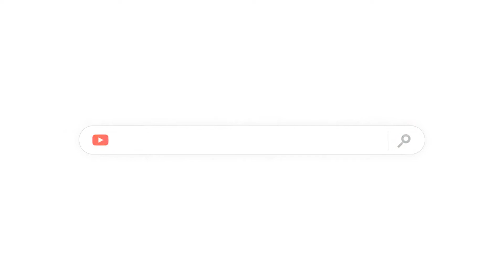Pantai Di BANTEN Paling Popular Dan Paling Banyak Dikunjungi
Banten adalah sebuah provinsi yang sangat terkenal sebagai daerah wisata karena memiliki banyak pantai indah nan mempesona.
Berhadapan langsung dengan Samudera Hindia dan merupakan salah satu kota terdekat dari Jakarta, membuat sejumlah pantai di Banten selalu ramai dikunjungi oleh wisatawan setiap akhir pekan tiba.
Berikut daftar pantai di banten paling popular dan paling banyak di kunjungi di Banten.

Tapi sebelum kamu menyaksikan video berikut ini alangkah baiknya kamu tekan tombol like dan subscribenya agar kamu tidak ketinggalan video terbaru dari wisata tanah air.

Follow dan Subscibe Mycacty untuk lebih banyak video informatif lainnya!